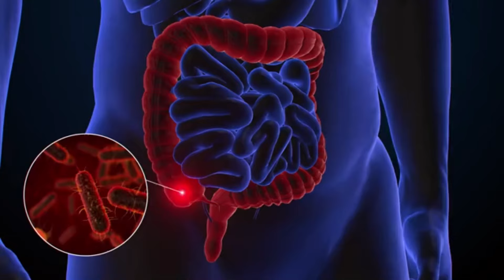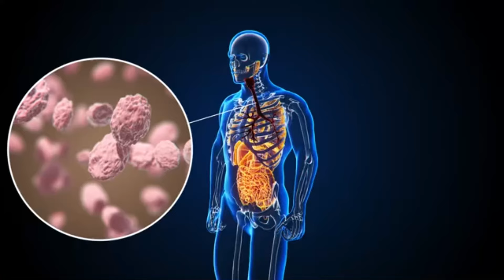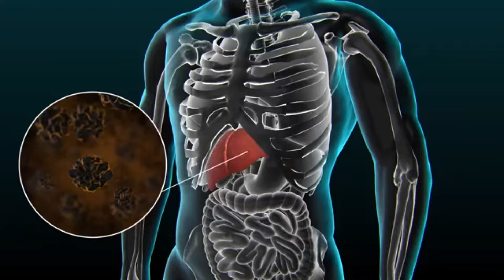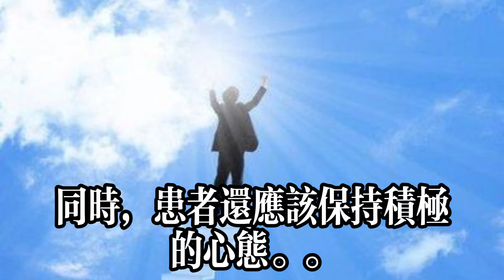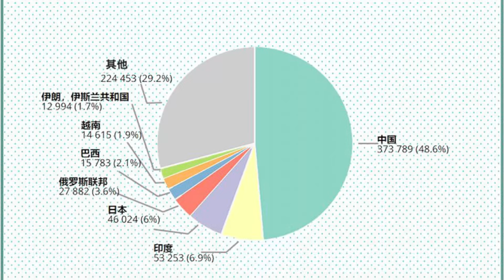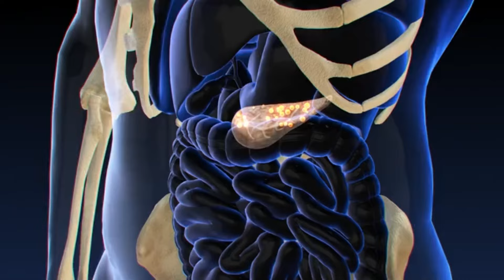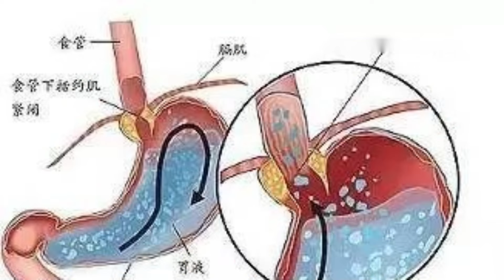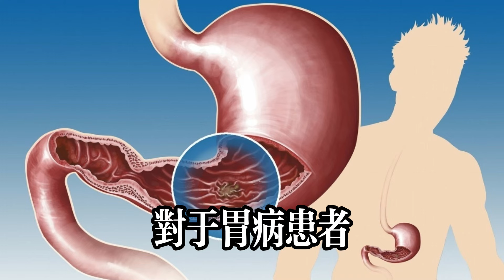胃不好的人，盡量少吃5種食物，保護胃黏膜，老胃病慢慢逃走#健康常識#養生保健#健康#健康飲食